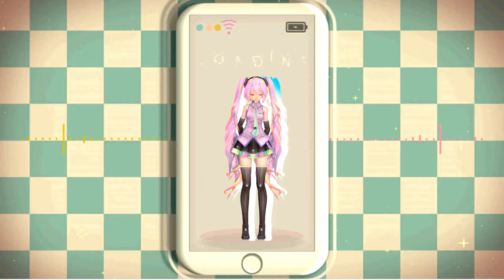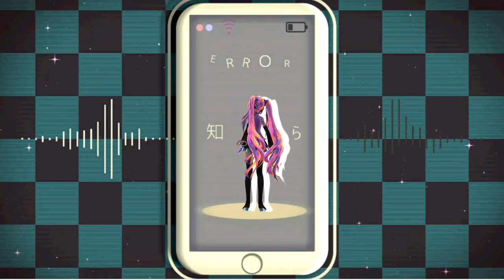【MMD PV】City Lights |Miku V4x cover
Ta-ta-ta XD

Model: TDA CottonPearl Miku by Woobak

Motion: MAO